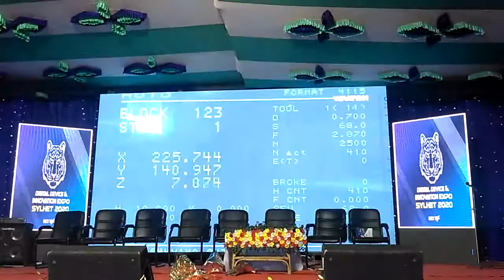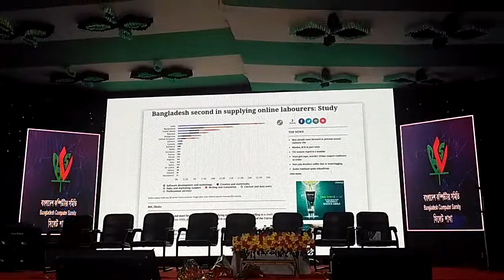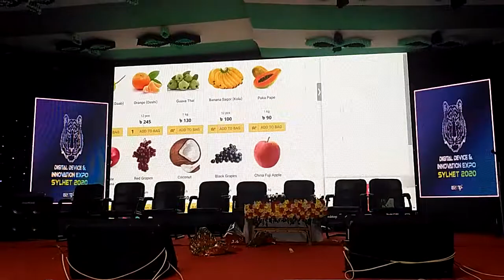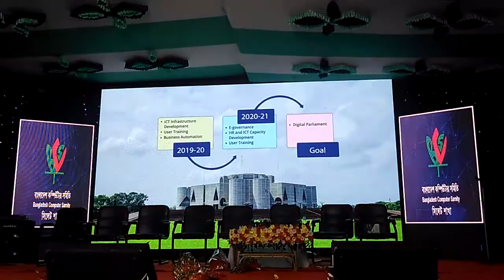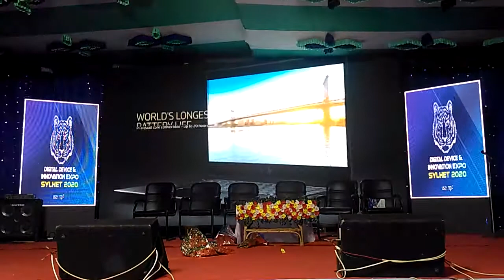ডিজিটাল বাংলাদেশ ডকুমেন্টরী (৫.০০)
Digital Bangladesh Documentary by Bangladesh Computer Council.